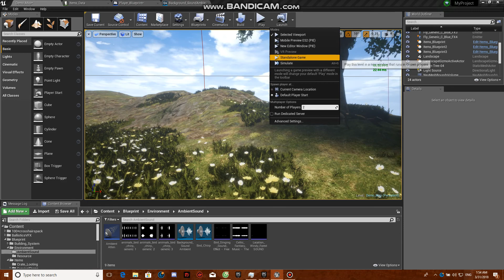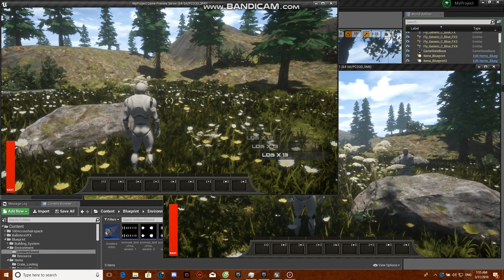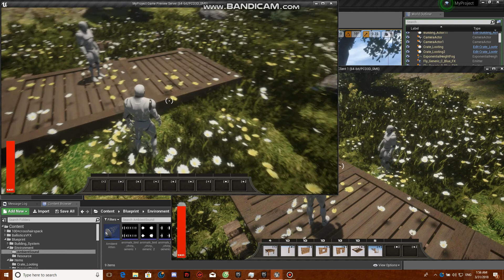Ambient, Building Survival Together | Unreal Engine 4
This video had all what I made, after this video maybe it will take a long time for me to update something new. Because I need to learn something more.